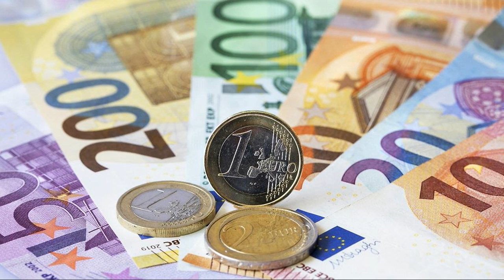弥勒真言与欧元